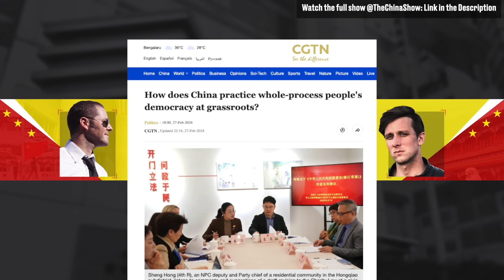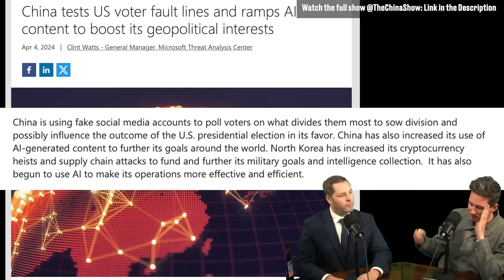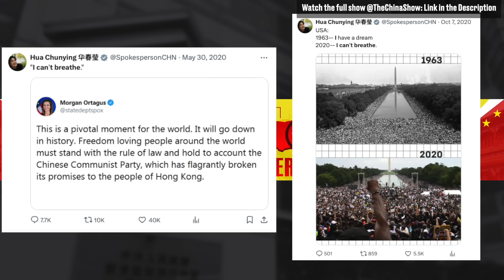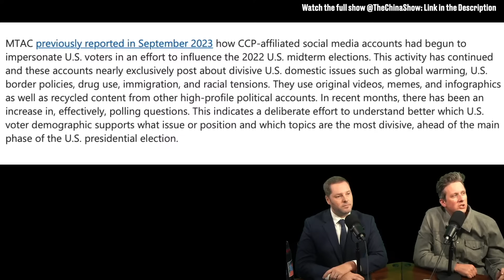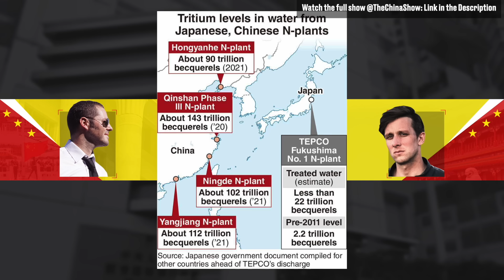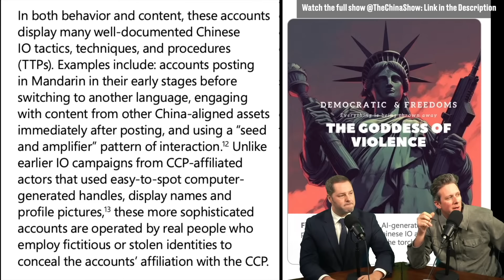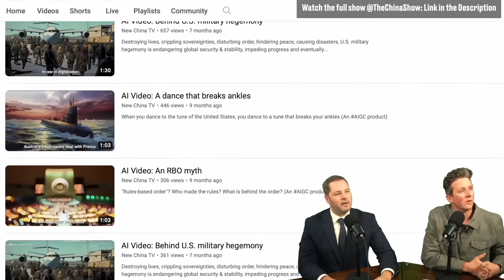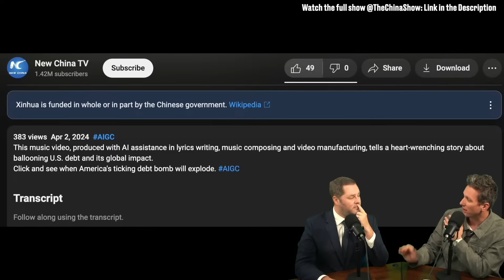China's AI Video War Against America is getting Scary!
China's AI gets more convincing as time passes. This is going to get a lot worse!

Some sources -